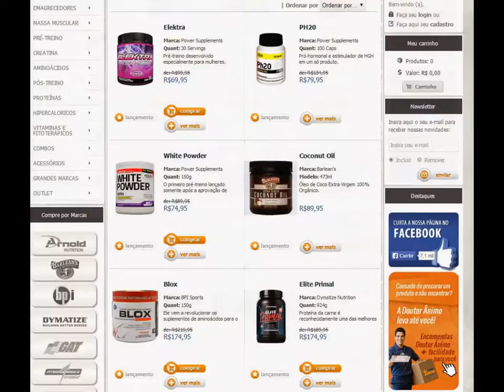Comprar Suplementos Importados | Suplementos Importados Comprar Pelo Menor Preço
A melhor opção para comprar SUPLEMENTOS IMPORTADOS pelos menores preços do Brasil, todos os produtos a pronta-entrega com garantia de qualidade e procedência. Confira acessando nossa loja e transforme seu corpo em pouco tempo.